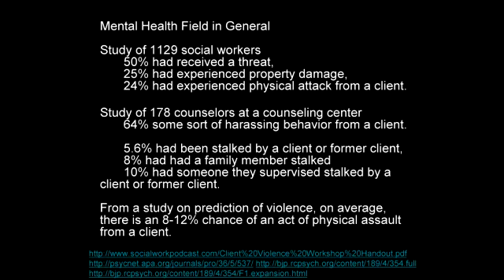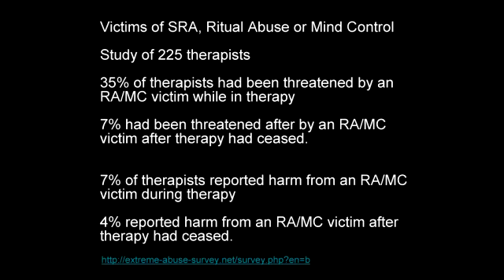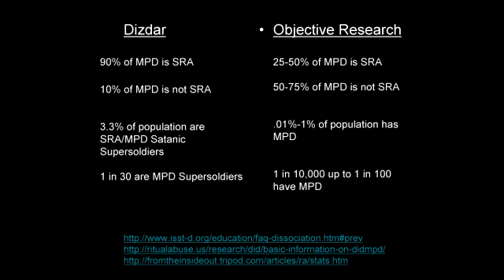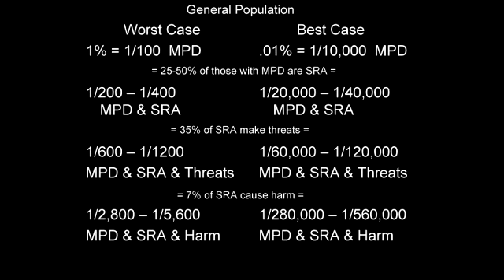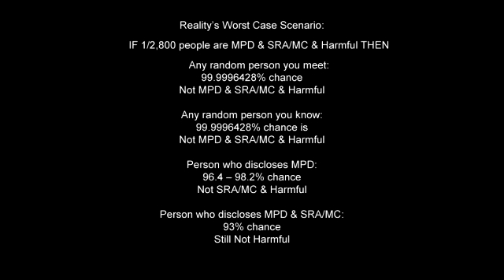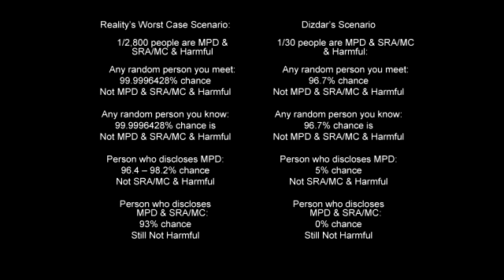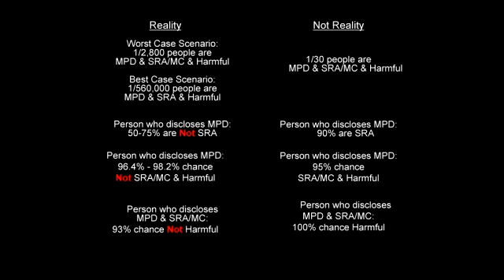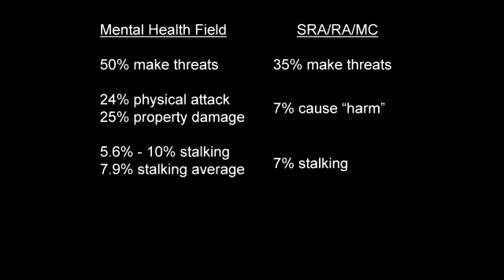Debunking Dizdar's "The Black Awakening" (Part 4/5)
Debunking Dizdar's "The Black Awakening": The New McCarthyism of the Christian Conspiracy Fringe